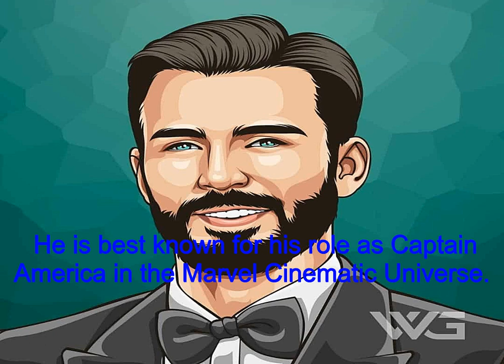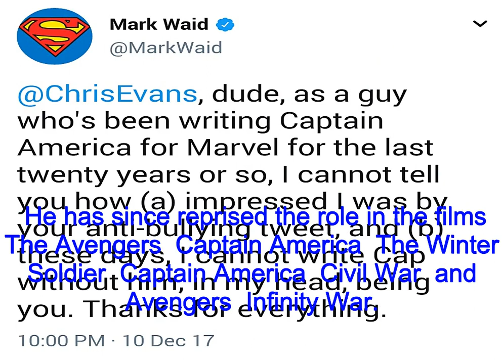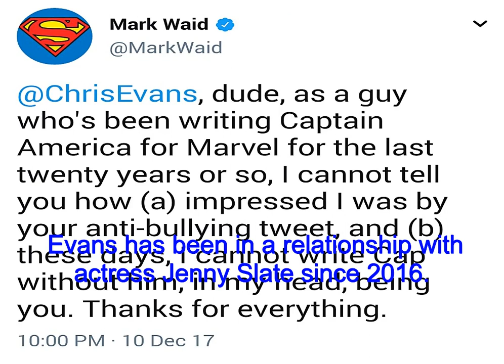Chris Evans: Captain America's Net Worth and Passion Projects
Chris Evans is one of Hollywood's most popular actors. He is best known for his role as Captain America in the Marvel Cinematic Universe. Evans has also starred in several other films, including The Avengers, The Fantastic Four, and The Nanny Diaries. Born in Boston, Massachusetts, on June 13, 1981, Evans was raised in a Catholic household and attended Lincoln-Sudbury Regional High School. After graduating from high school, Evans attended Lee Strasberg Theatre and Film Institute in New York City. Evans made his television debut in the series Opposite Sex in 2000. He also had a small role in the 2001 film Not Another Teen Movie. In 2002, Evans had a breakout role in the film The New Guy. He also appeared in the films The Perfect Score and Cellular. In 2005, Evans starred in the film Fantastic Four. He reprised his role as the Human Torch in the film's sequel, Fantastic Four: Rise of the Silver Surfer. In 2007, Evans starred in the film The Nanny Diaries. Cast as Captain America in the Marvel Cinematic Universe in 2011, Evans made his debut as the character in the film Captain America: The First Avenger. He has since reprised the role in the films The Avengers, Captain America: The Winter Soldier, Captain America: Civil War, and Avengers: Infinity War. Evans is set to reprise his role as Captain America in the upcoming film Avengers: Endgame. In addition to his work in film, Evans has also appeared on stage. In 2006, he